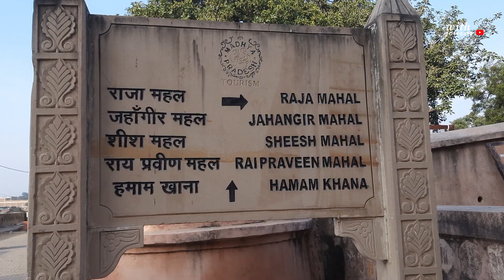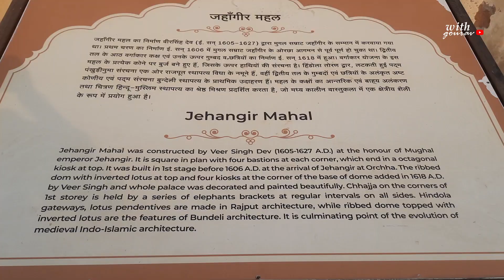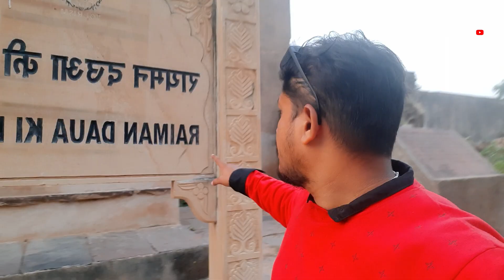Ep 22 Orchha palace history|| Bundelkhand palace || Madhya pradesh || orchha vlog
Hallo Friends,
we are back another new and fresh vlogs !!